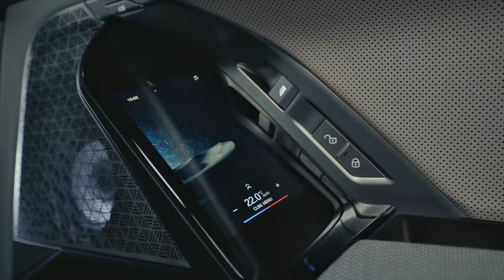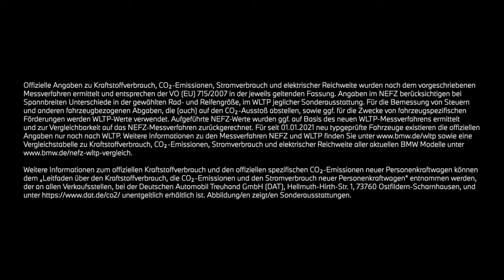THE NEW i7. DER ERSTE VOLLELEKTRISCHE BMW i7.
Der erste BMW i7 vereint eine bahnbrechende Designsprache, kraftvolle Fahrdynamik und technologische Innovationen der neuesten Generation. Das VIP-Lounge-Ambiente im großzügigen Innenraum sorgt bei Fahrer und Passagieren durch faszinierende Details wie der BMW Interaction Bar oder dem optionalen 31,3'' BMW Theatre Screen mit Theatre Mode für ein einzigartiges Erlebnis. Als weltweit erste vollwertige Luxuslimousine mit 100% elektrischem Antrieb bringt der BMW i7 mit über 600 km Reichweite innovative Fahrfreude auf die Straße.

BMW i7 xDrive 60: Stromverbrauch in kWh/100 km: --- (NEFZ) / 19,7 – 18,9 (WLTP)*; Elektrische Reichweite kombiniert (WLTP) in km: 587 – 625*.
* Bei den Angaben handelt es sich um voraussichtliche, noch nicht offiziell bestätigte Werte.

Offizielle Angaben zu Kraftstoffverbrauch, CO2-Emissionen, Stromverbrauch und elektrischer Reichweite wurden nach dem vorgeschriebenen Messverfahren ermittelt und entsprechen der VO (EU) 715/2007 in der jeweils geltenden Fassung. Angaben im NEFZ berücksichtigen bei Spannbreiten Unterschiede in der gewählten Rad- und Reifengröße, im WLTP jeglicher Sonderausstattung. Für die Bemessung von Steuern und anderen fahrzeugbezogenen Abgaben, die (auch) auf den CO2-Ausstoß abstellen, sowie ggf. für die Zwecke von fahrzeugspezifischen Förderungen werden WLTP-Werte verwendet. Aufgeführte NEFZ-Werte wurden ggf. auf Basis des neuen WLTP-Messverfahrens ermittelt und zur Vergleichbarkeit auf das NEFZ-Messverfahren zurückgerechnet. Für seit 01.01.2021 neu typgeprüfte Fahrzeuge existieren die offiziellen Angaben nur noch nach WLTP. Weitere Informationen zu den Messverfahren NEFZ und WLTP finden Sie sowie eine Vergleichstabelle zu Kraftstoffverbrauch, CO2-Emissionen, Stromverbrauch und elektrischer Reichweite aller aktuellen BMW Modelle
Weitere Informationen zum offiziellen Kraftstoffverbrauch und den offiziellen spezifischen CO2-Emissionen neuer Personenkraftwagen können dem 'Leitfaden über den Kraftstoffverbrauch, die CO2-Emissionen und den Stromverbrauch neuer Personenkraftwagen' entnommen werden, der an allen Verkaufsstellen, bei der Deutschen Automobil Treuhand GmbH (DAT), Hellmuth-Hirth-Str. unentgeltlich erhältlich ist. Abbildung/en zeigt/en Sonderausstattungen.